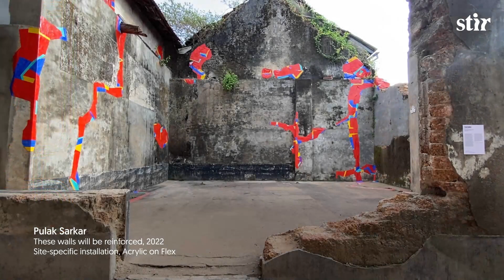Pulak Sarkar | Kochi Students’ Biennale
Pulak Sarkar's colourful, angular layering of sites have endured the test of time, evidenced by cracks, fissures, and ruptures in stone and cement, indicative of modernism's oft-forgotten capacity to produce numerous articulation options. These interventions in dilapidated infrastructures hold a seed of optimism, implying that an emotive interaction with a location might spark multiple readings and further dialogue.